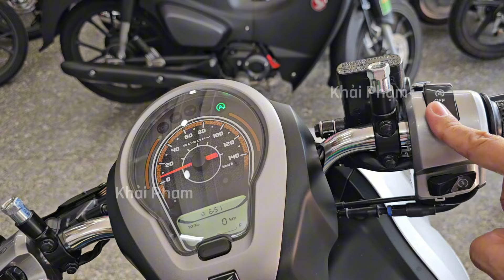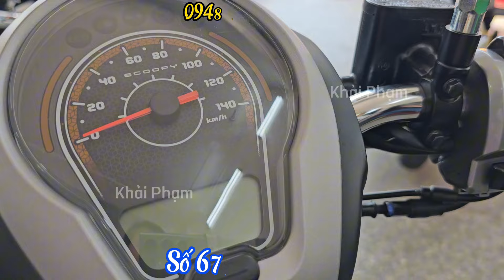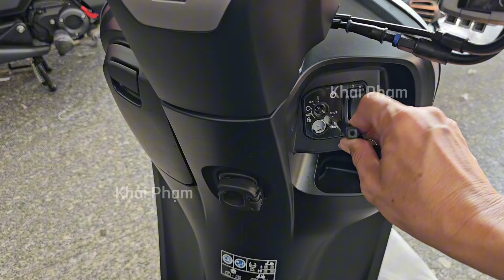Báo giá Honda SCOOPY 110 2024 NK Indo ngày 03/10 tại CH Mai Duyên. Khải Phạm